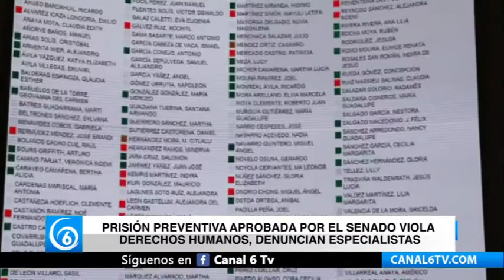Prisión preventiva aprobada por el Senado viola derechos humanos, denuncian especialistas